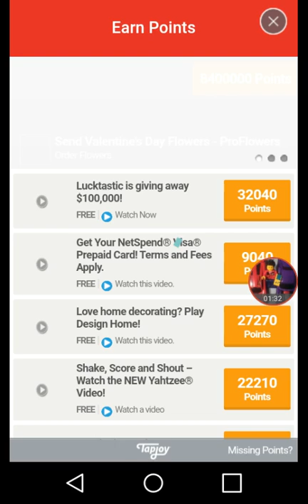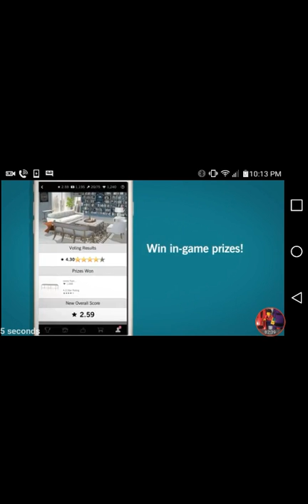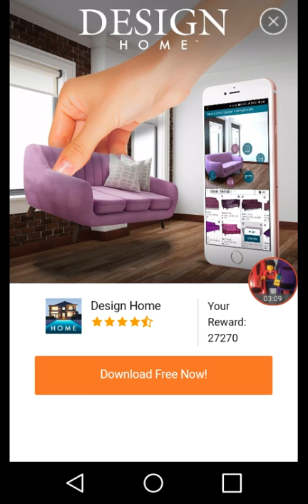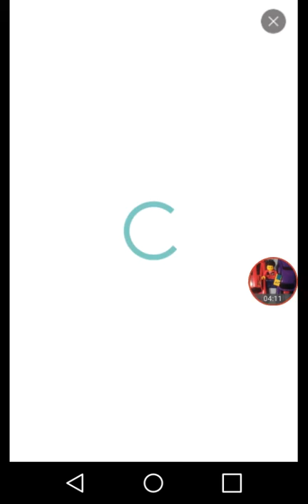Let's play: 101 n 1 games [im done with this game] part3